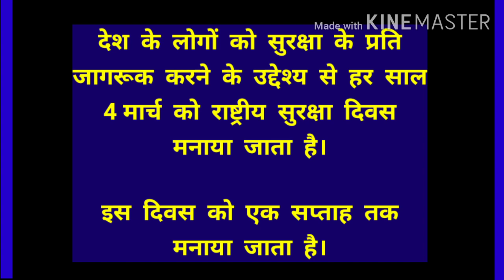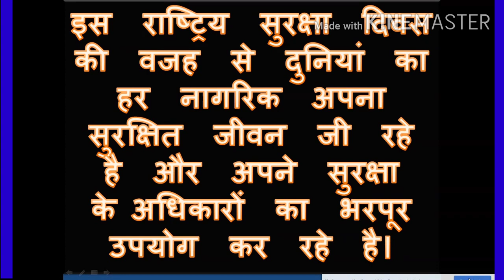HINDI ESSAY ON NATIONAL SAFETY DAY. रास्ट्रीय सुरक्षा दिवस.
NATIONAL SAFETY DAY 2020.

ESSAY ON NATIONAL SAFETY DAY IN HINDI.

NATIONAL SAFETY DAY IN HINDI.

NATIONAL SAFETY DAY SPEECH.

NATIONAL SAFETY DAY SPEECH IN HINDI.

ABOUT NATIONAL SAFETY DAY.